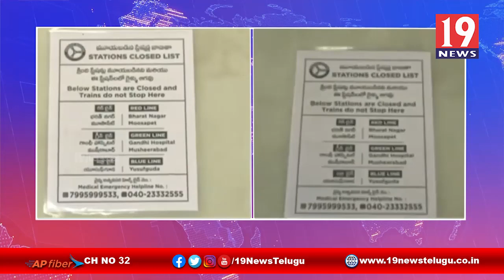ఇంటర్నేషనల వాసవి క్లబ్ ఫౌండర్ శ్రీ కల్వకుంట చంద్రసేన గుప్త జయంతి వేడుకలు -ప్రకాశం జిల్లా